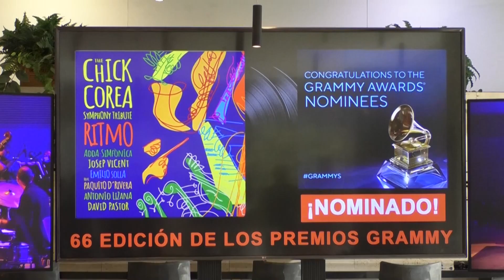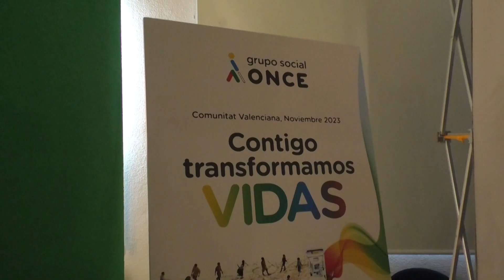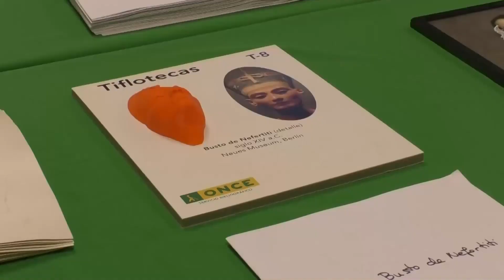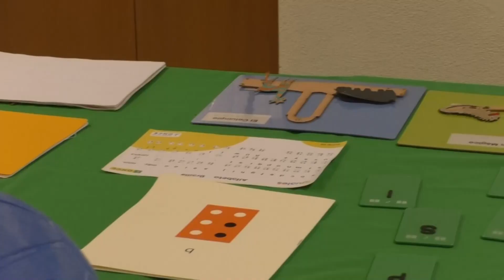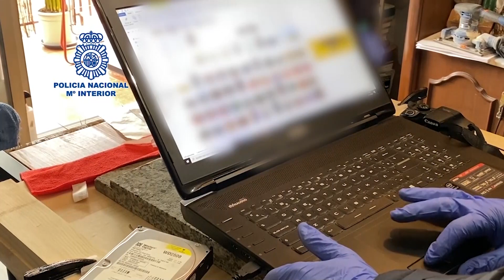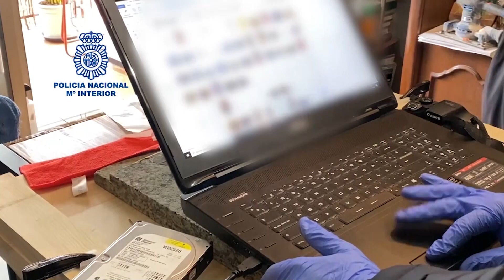NOTICIAS 12 | 13 Noviembre 2023